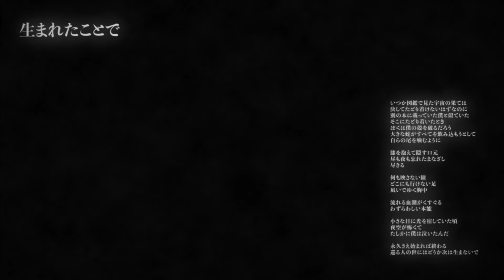明日の叙景 - 生まれたことで [Official Audio Stream]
2020年12月4日リリース
2nd EP 『すべてか弱い願い』より「生まれたことで」のOfficial Audio Stream

『すべてか弱い願い』 2020年12月4日 リリース

【Credit】
Mixing by Kei Toriki
Mastering by Noel Summerville
Vocal recording by Tetsu Araki (MJSK studio)
Drums recording by Tetsu Araki (MJSK studio) at Nasoundra Palace Studio
Drums Tuning by # STDRUMS

[Lyrics]
生まれたことで

いつか図鑑で見た宇宙の果ては
決してたどり着けないはずなのに
別の本に載っていた僕と似ていた
そこにたどり着いたとき
ぼくは僕の殻を破るだろう
大きな蛇がすべてを飲み込もうとして
自らの尾を噛むように

膝を抱えて隠す口元
昼も夜も忘れたまなざし
尽きる

何も映さない瞳
どこにも行けない足
凪いでゆく胸中

流れる血潮がくすぐる
わずらわしい本能

小さな目に光を宿していた頃
夜空が怖くて
たしかに僕は泣いたんだ

永久さえ始まれば終わる
巡る人の世にはどうか次は生まないで

[eng sub]
Birth

The edge of space that I saw in a picture book should be unreachable.
However, it looked like me in another book.
When I reach it, I will break out of my shell
as if a huge snake tries to swallow everything and bites its own tail.

I hold my knees and cover my mouth.
My eyes forget day and night.
My fate has gone.

My eyes reflect nothing.
My feet can’t go anywhere.
Even so, my heart is settling down.

Flowing blood stimulates
my needless instinct.

When there was gloss in my small eyes,
I cried for I was scared of the night sky.

Eternity will end even if it comes.
Please don’t send me to the afterlife.